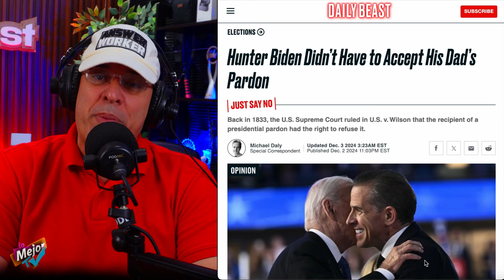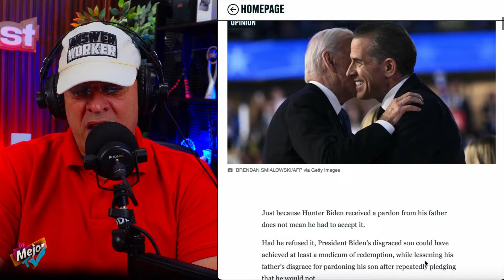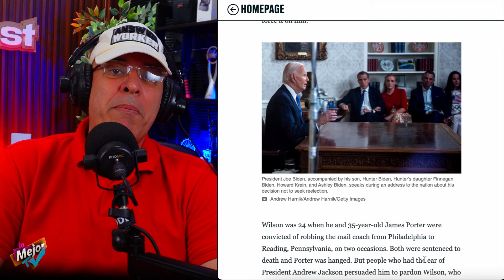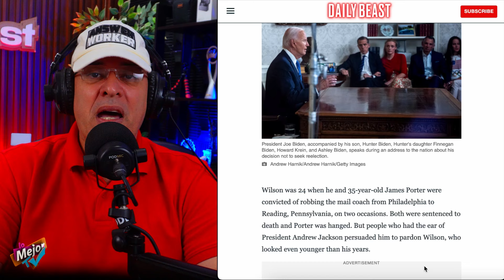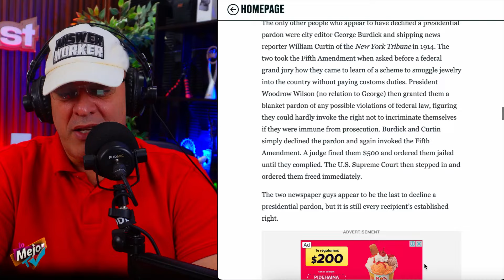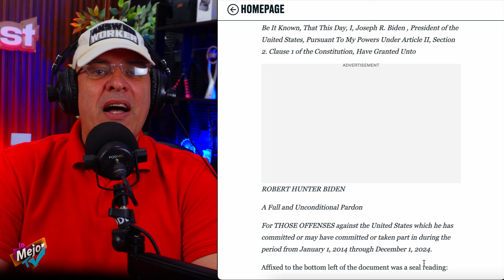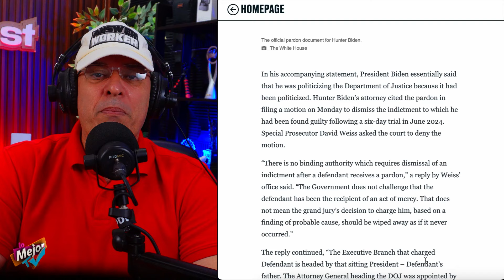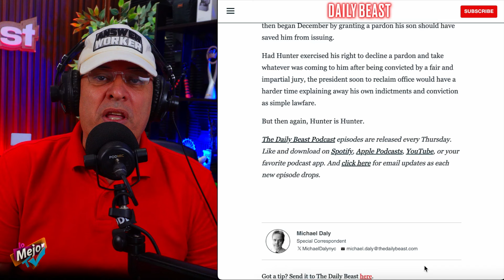Trump Usa el INDULTO a Hunter Biden Para Insinuar Posible CLEMENCIA a Los INSURRECTOS del 6 de Enero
El hecho de que Hunter Biden haya recibido el indulto de su padre no significa que tuviera que aceptarlo.

Si lo hubiera rechazado, el hijo caído en desgracia del presidente Biden podría haber logrado al menos un mínimo de redención, al tiempo que habría aminorado la deshonra de su padre por perdonar a su hijo después de haber prometido repetidamente que no lo haría.

Bienvenido a "LoMejorTv Podcast" donde podrás disfrutar de comentarios y reacciones. Hablamos de los acontecimientos en las redes, analizamos y debatimos también interés general.